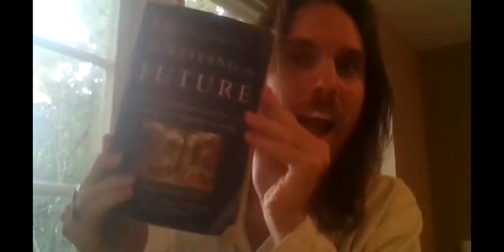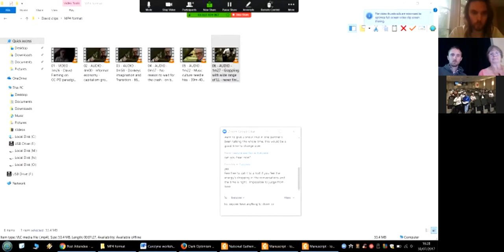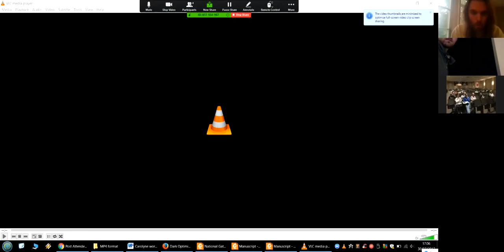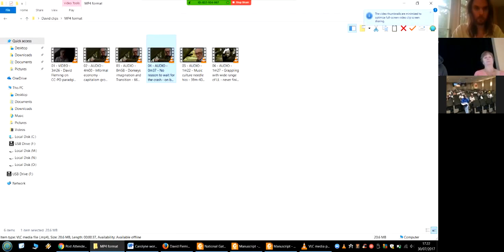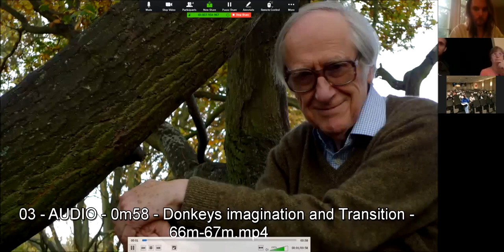Shaun Chamberlin, "Transition's Wider Vision: David Fleming and 'Surviving the Future'"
Virtual workshop for the first Transition US National Gathering in St. Paul, Minnesota on July 30, 2017.

The late historian and economist David Fleming was one of Transition's pioneers, and his compelling, entertaining, and powerfully-different vision for a post-growth society has been brought to posthumous publication by Transition author Shaun Chamberlin. Shaun hosts a conversation on Transition's engagement with the greatest challenges of our times.